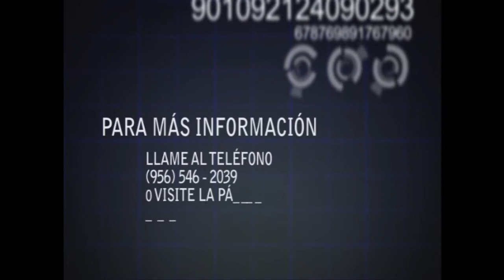QUINICA DEL AVIVAMIENTO 4 0